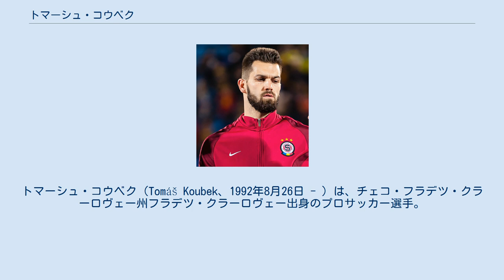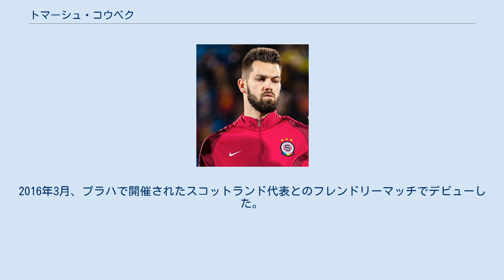トマーシュ・コウベク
FCフラデツ・クラーロヴェーの選手
フラデツ・クラーロヴェー出身の人物
トマーシュ・コウベク（Tomáš Koubek、1992年8月26日 - ）は、チェコ・フラデツ・クラーロヴェー州フラデツ・クラーロヴェー出身のプロサッカー選手。
チェコ代表。
FCアウクスブルク所属。
 地元クラブのFCフラデツ・クラーロヴェーでプレーを始め、2011年4月のFKムラダー・ボレスラフ戦でプロデビュー。
 2015年7月、ACスパルタ・プラハに移籍し4年間契約を結んだ。
移籍初年度はFCスロヴァン・リベレツにレンタルに出された。
 2017年8月、フランス・リーグ・アンのスタッド・レンヌに移籍し、4年間契約にサインした。
レンヌとしてはペトル・チェフ以来のチェコ人ゴールキーパーとなった。
 ユース年代ではU-18からU-21の代表歴がある。
2015年には地元開催のUEFA U-21欧州選手権に参加し、グループステージの全3試合に出場した。
 2015年10月、UEFA EURO 2016予選・オランダ代表戦でA代表初招集。
2016年3月、プラハで開催されたスコットランド代表とのフレンドリーマッチでデビューした。
 UEFA EURO 2016ではメンバー入りしたものの、ペトル・チェフとトマーシュ・ヴァツリークの控えであったため、試合には出場しなかった。